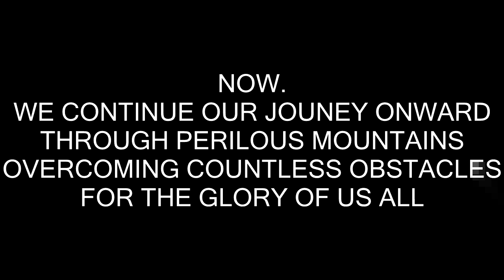2 Idiots continue their stupid idea!